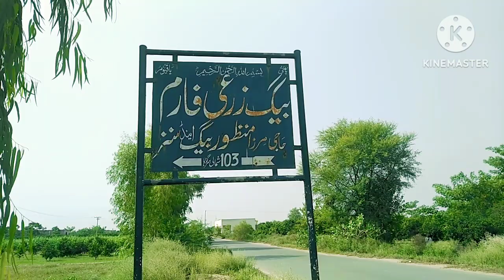unseen beautiful village life in Pakistan Sargodha